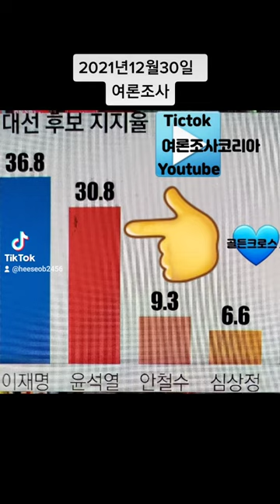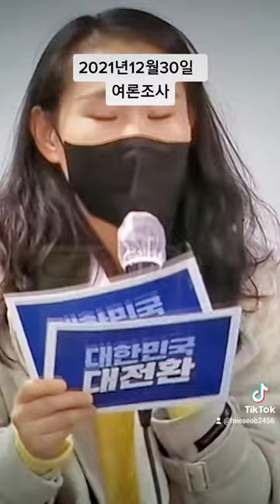2021년 12월 30일 여론조사